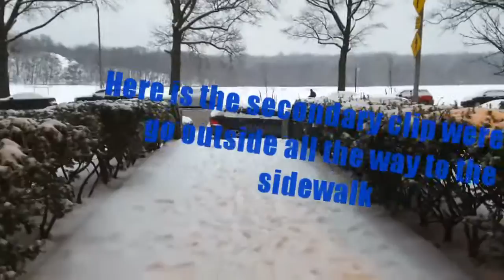Knuckles The Echidna Plush Series: IT'S SNOWING LIKE A WINTER WONDERLAND THEN ICE!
We had a snow storm (Winter Storm Decima) which bronged a total of snow 2-5 inches deep along with ice which bronged a hundredth half inch in total. This started last night from Friday Night to Saturday Morning from approximately 6 hours. It was a total mess from the Aftermath leading to slippery conditions from the street. Winter weather advisory was issued including a special weather statement which said that the effect of sleet snow and freezing rain will lead to slippery conditions. This is our first storm which wasn't really that worse like Winter Storm Jonas. Winter Storm Decima's Aftermath was snow over 5 inches with hundredth half of ice which caused issues on streets. Knuckles The Echidna explains and takes a trip to our first snow in December 2016 before the first day of winter started which will be on the 21st.